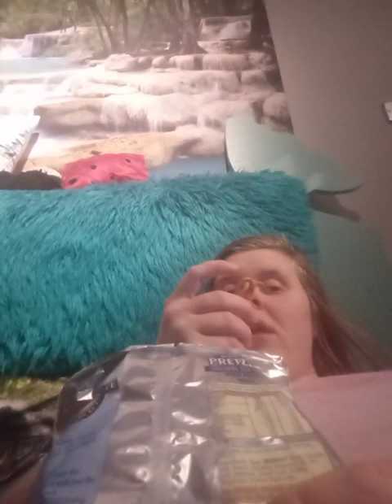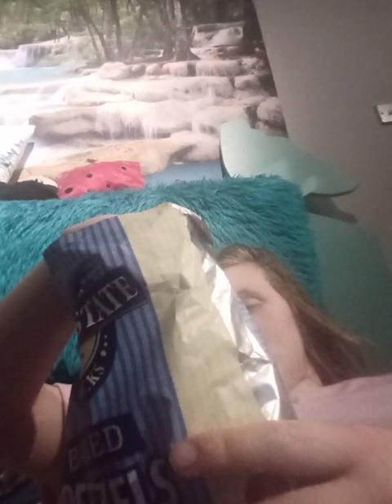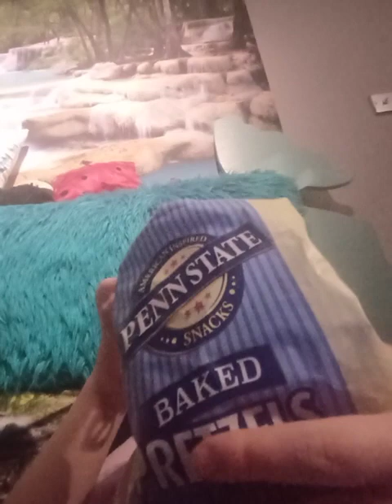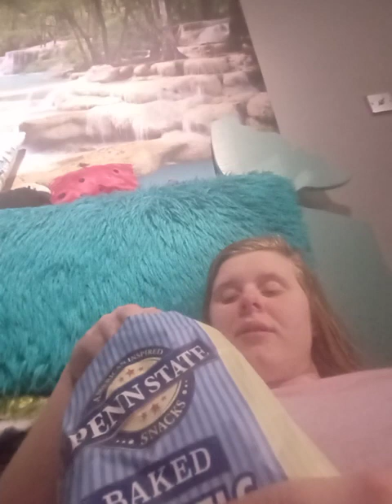eat some more pennststes is more lest I eat them off camera later today ro Tomorrow asmr 2023